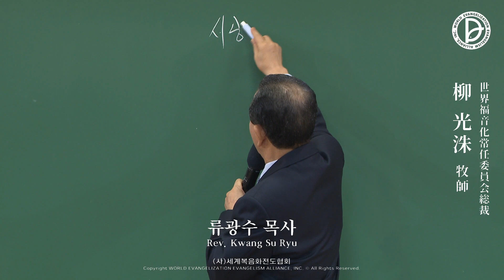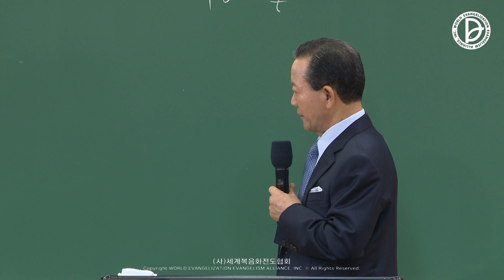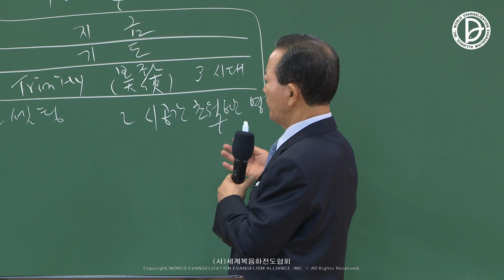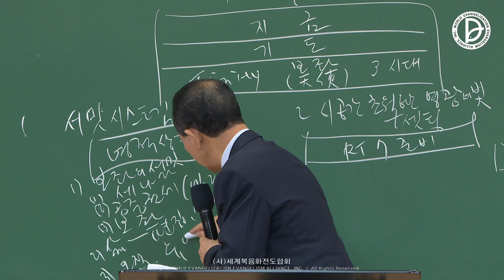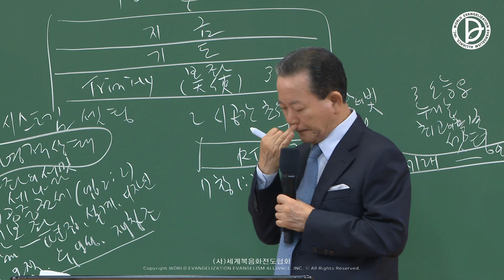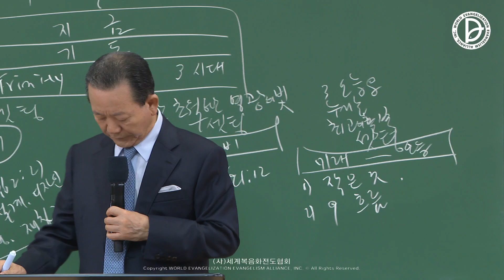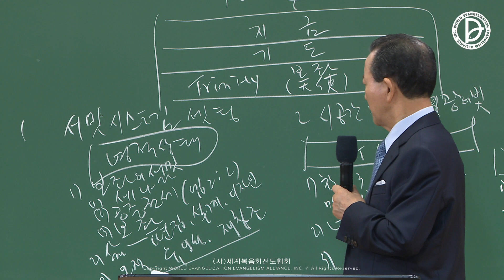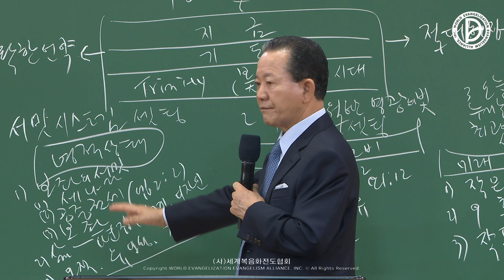(2023.08.16 기도수첩)2022.07.30. 렘넌트 전도학 「시공간 초월 시스템」(행 1:3)